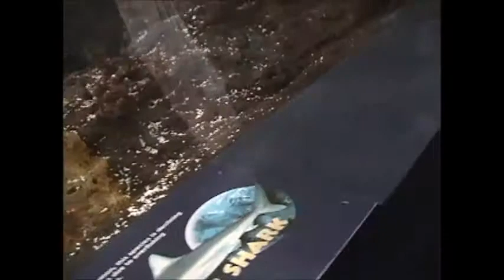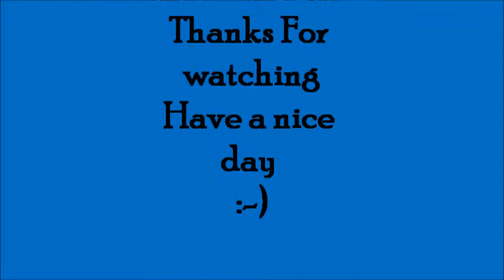Ripley's Aquarium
This was a really fun place to see and the moving walkway was so good for taking a walking break. If you ever get a chance and got lots of buck's be sure and check this place out.